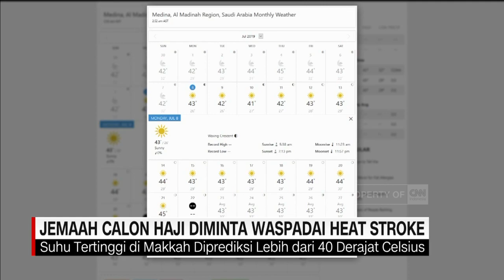Jemaah Calon Haji Diminta Waspadai Heat Stroke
Tahun ini, lebih dari 220 ribu calon haji Indonesia, akan berangkat ke tanah suci. 60% jemaah tersebut, masuk kategori risiko tinggi , karena faktor usia ataupun penyakit yang diderita. Heat Storke, menjadi salah satu hal yang harus diwaspadai oleh jamaah haji. Heat Stroke merupakan kondisi dimana suhu tubuh dapat mencapai lebih dari 40 derajat celsius atau lebih akibat paparan suhu panas matahari.

Like & Follow Facebook:
CNN Indonesia

cnnindonesiatv